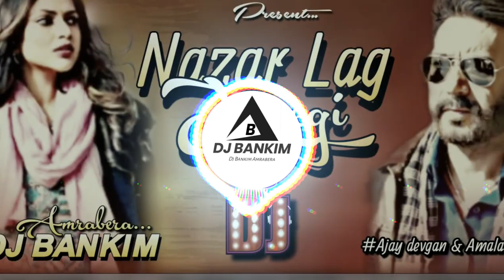Nazar Lag Jayegi (DJ REMIX) Bholaa: Ajay Devgn, Tabu, Amala Paul | New Hindi dj song | DJ BANKIM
🌀 MOST WELCOME TO YOUTUBE CHANNEL - "DJ BANKIM"
                                "DJ BANKIM AMRABERA"

🌀 [ Channel Owner - Dj Bankim ]
                       Jharkhand
                  Tilla [ Amrabera ]

Song : Nazar Lag Jayegi
Lyrics: Irshad Kamil
Lead Vocal: Javed Ali
Music Director: Ravi Basrur
Music Producer: Bharath Madhusudanan, Sachin Basrur, Chethan Handattu
Live Rhythms: Madhusudanan, Sharath Ram Ravi
Music Label: T-Series

Supporting Vocals A:
Santhosh Venky, Sachin Basrur, Sai Charan Bhaskaruni, Ravi Basrur
Supporting Vocals B:
Sarwar Khan, Rafik Khan, Manjur Khan

Ethnic Strings: Subhani Ongole
Harmonium: Bharath Madhusudanan
Bass: Carl Fernandez
Stereo Mix And Mastered By: Ravi Basrur And Kishore Sathala
Music Mixed And Masrered At: Ravi Basrur Music And Movies (Basrur)

🌀 जरूरी सूचाएं :-
यहाँ सभी गाने Original या अपने नहीं है| यहाँ गाने का Remix करने का उद्देश केवल गाने का प्रचार & मनोरंजन के लिए हैं| तो अगर किसी को बुरा लगे तो comment बाॅक्स या किसी भी जुडिए और बताऐ| अगर आप को किसी भी गाने या विडियो से ठेस पहुँचाना है| तो आप comment बाॅक्स में जरूर बताऐ| ताकि उस गाने या विडियो को 24 घंटे के अंदर Delete कर दिया जाएगा.

      ❌❌❌🚫   WARNING🚫❌❌❌
 Fake Strike करने वाले से बिनती किया जा रहा हैं l

🌀 For watching my full video dj remix song ...
💕ll आपके प्यारे मित्र - डीजे बंकिम ( बंकिम चन्द्र सिंह सरदार) ll💕